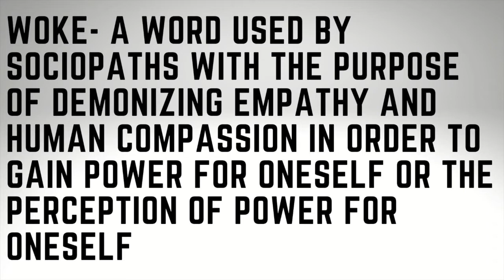Alyssa's Midterm Review/Political Ramblings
Alyssa gives her thoughts about the US Midterm Elections and then expresses her concerns about the political landscape moving forward, with a particular focus on Ron DeSantis, from the perspective of a Trans Woman.